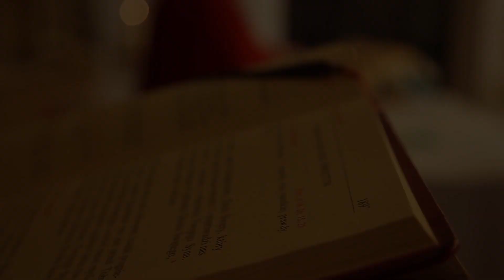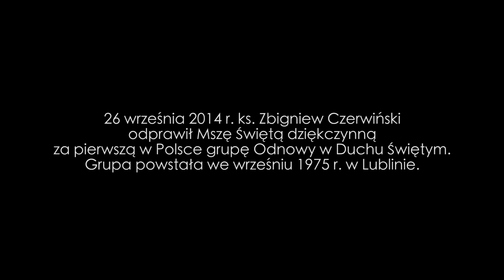To się wydarzyło w Lublinie.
zdjęcia: Adam Lenart